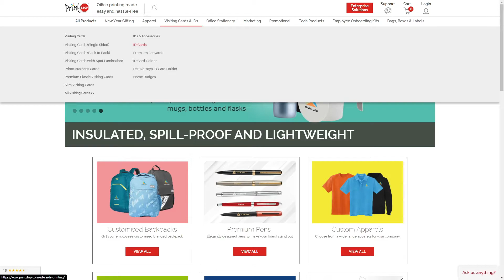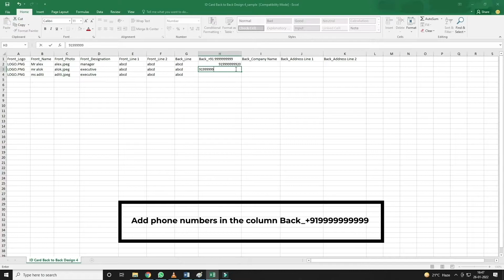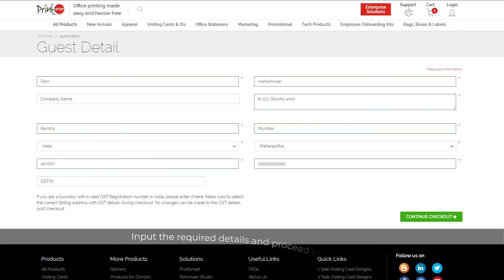How to create multiple artworks at once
If you are planning to create multiple ID cards at once, here's a quick quide for you!